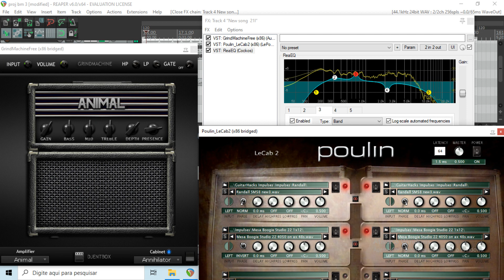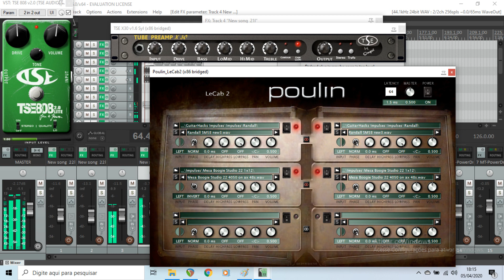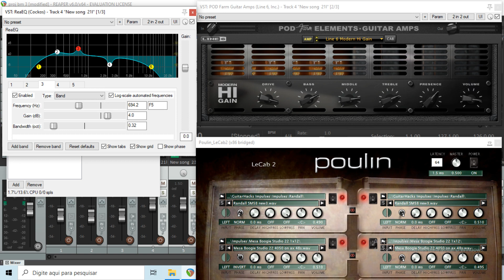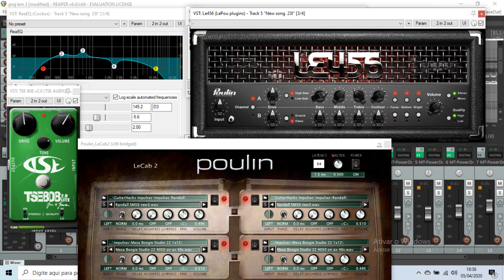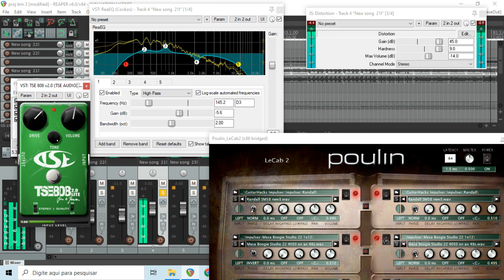Guitar VST Comparison (GM Free vs TSE X30 vs Pod Farm vs Kuassa vs LE 456 vs Distortion Reaper)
Comparison of Free Amp Vst's (Except Pod Farm 2)
Grind Machine Free
TSE X30
Kuassa
LE456
JS Distortion (Native Reaper Plugin)